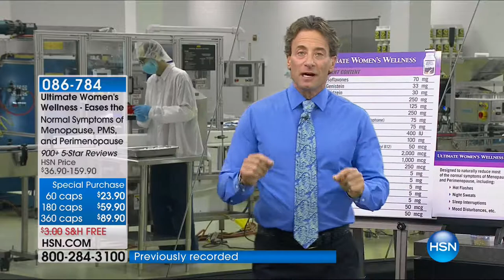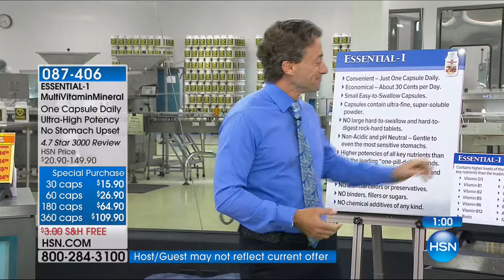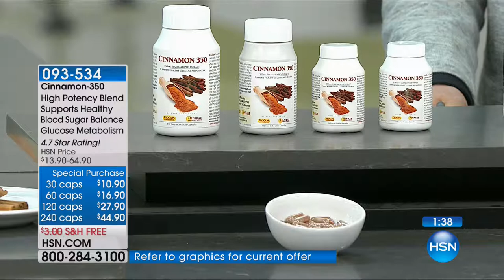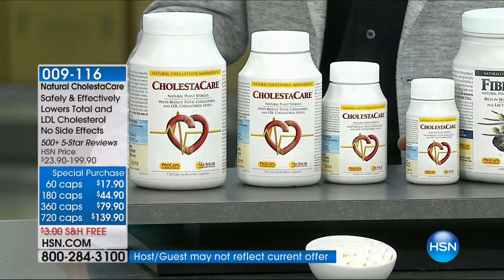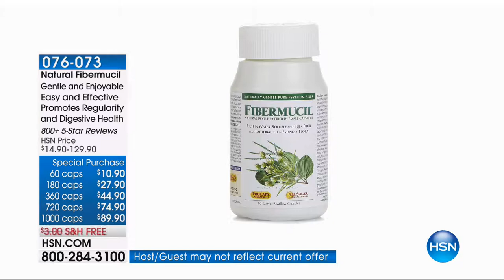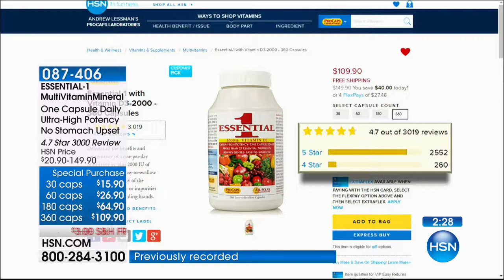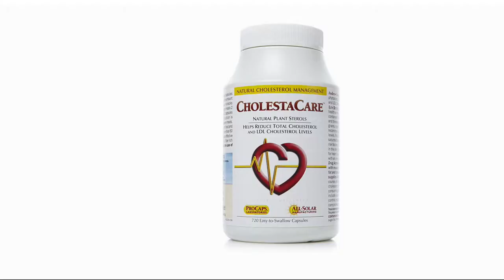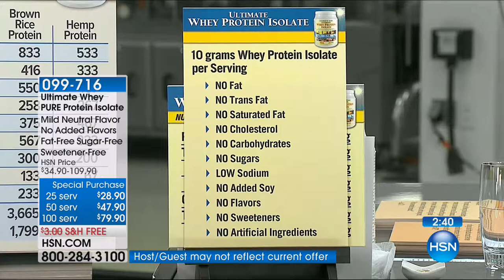HSN | Andrew Lessman Your Vitamins 09.15.2017 - 04 AM